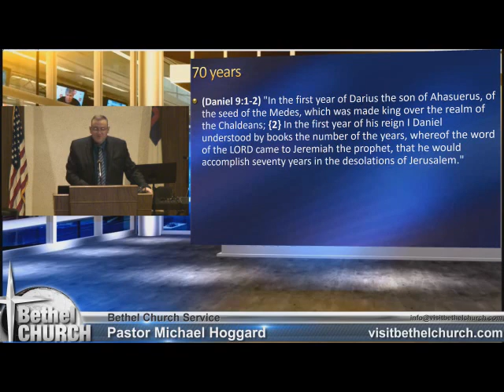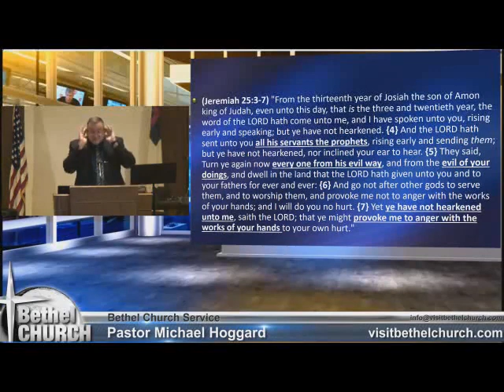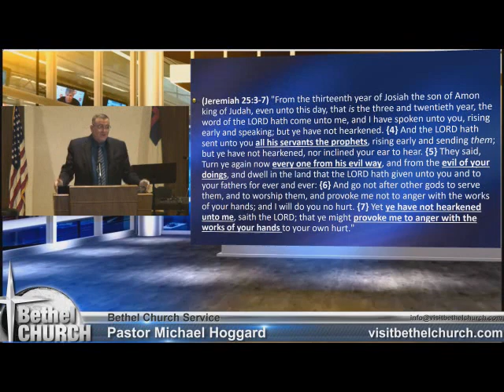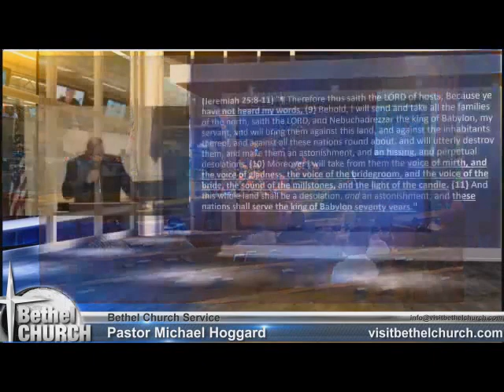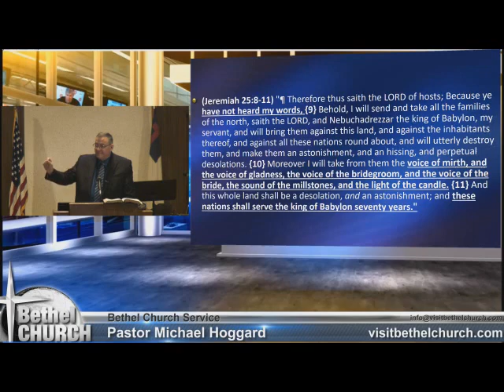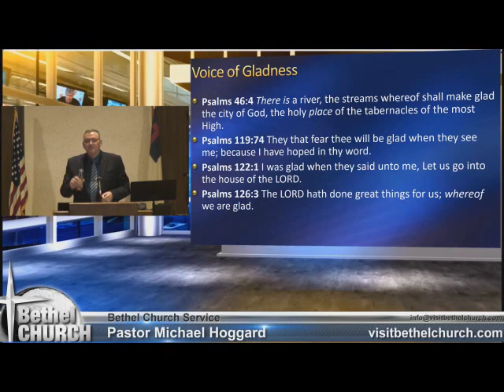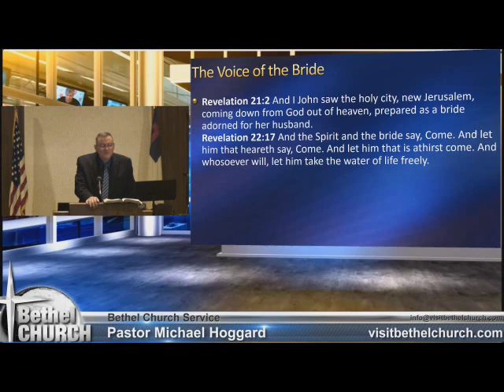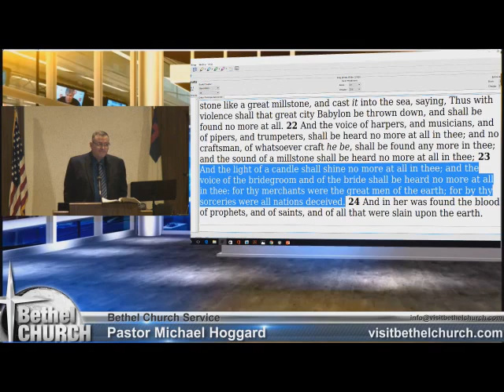70 Years - Mike Hoggard - 2017.06.06.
S_T